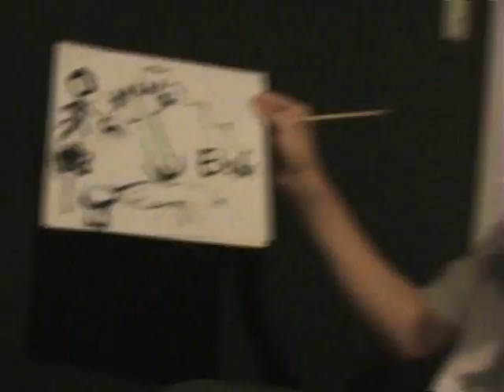la chupa cabra and super happy fun time with paint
a dancing koala production